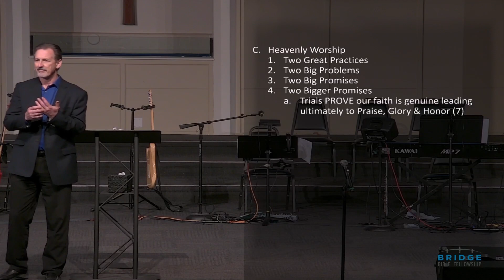Heavenly Hope - Part 2